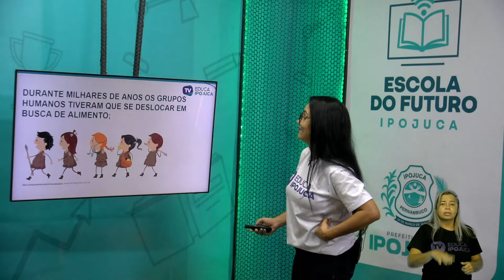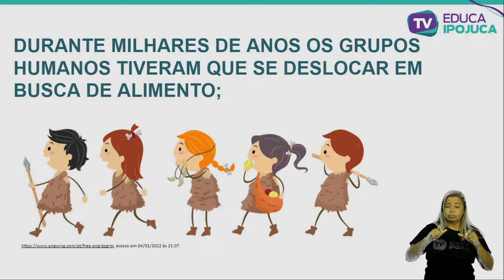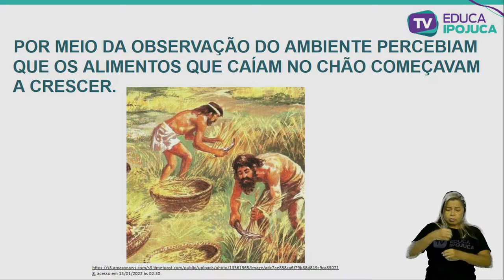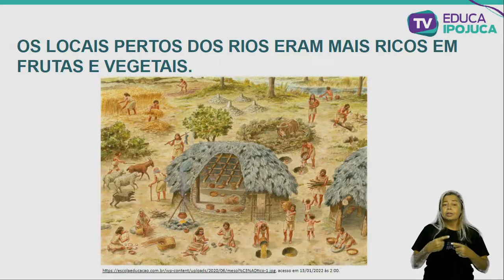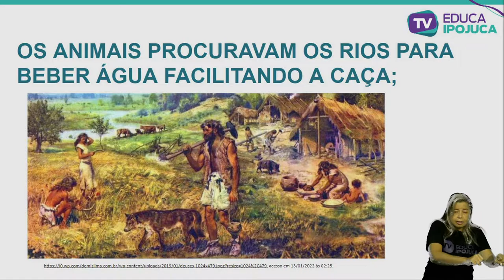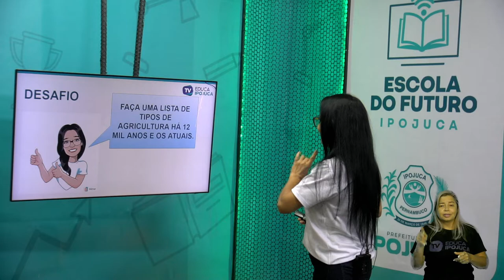HISTÓRIA AGRICULTURA 4 ANO AULA N°002